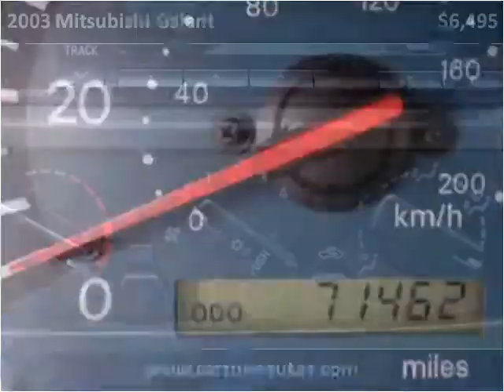2003 Mitsubishi Galant Used Cars Baltimore MD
This 2003 Mitsubishi Galant is available from CarZone USA.